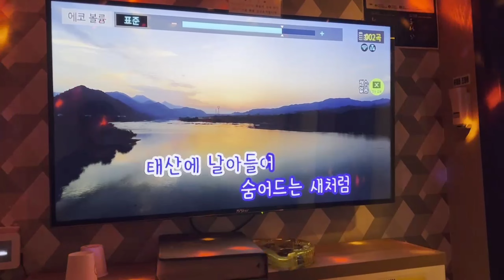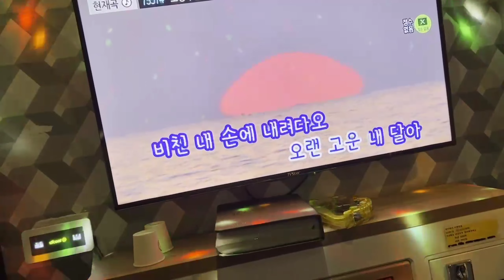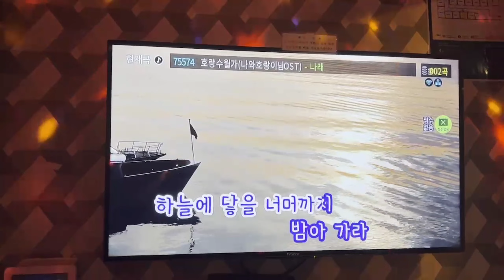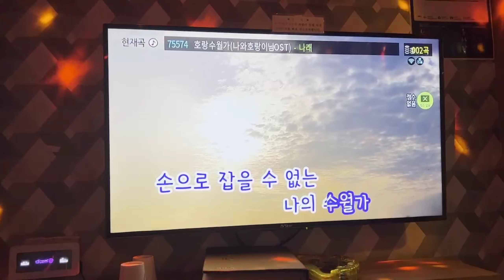(vlog)호랑수월가 - 나래 cover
배에 힘 꽉 주고 부른 호랑수월가 어렵다ㅠ.ㅠ